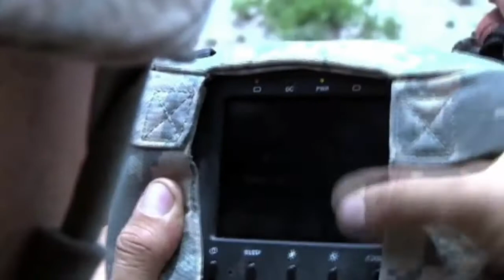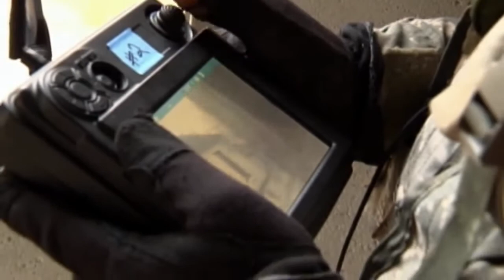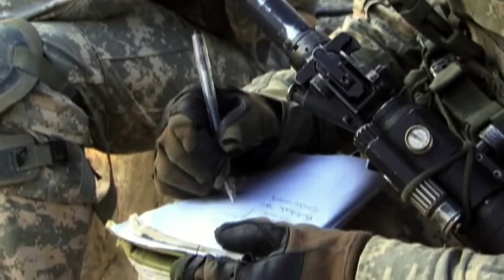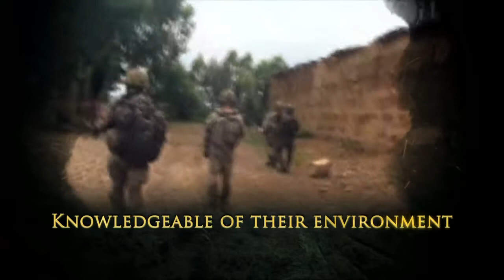The Squad Foundation of the Decisive Force